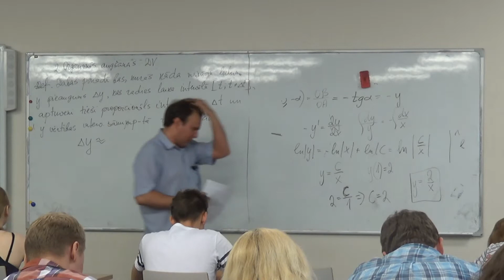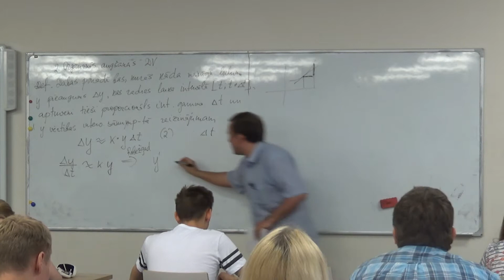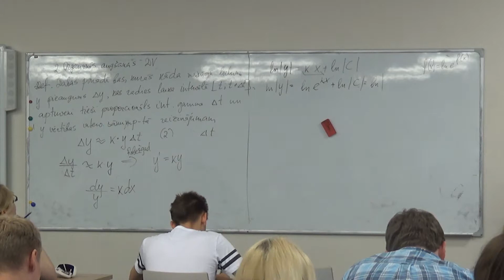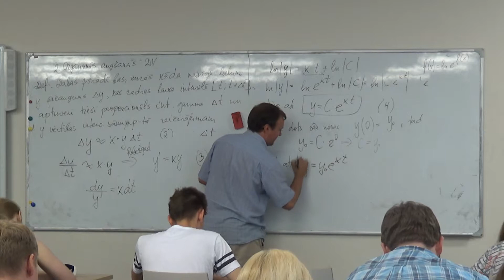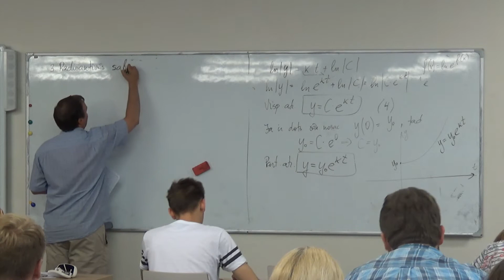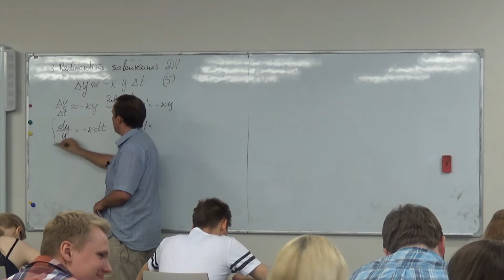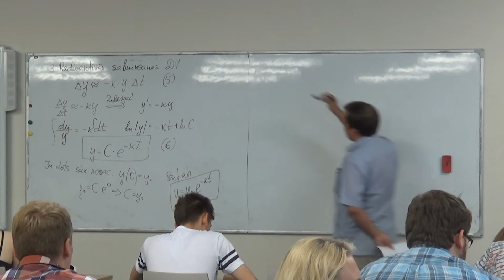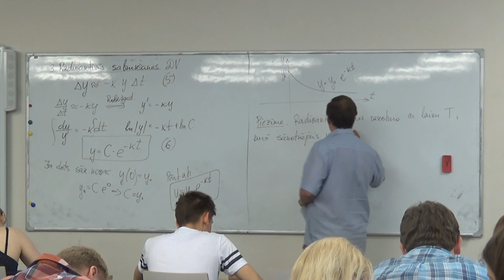Augstākā matemātika I, 2.semestris, 18.lekcija, 18_2, Organiskās augšanas diferenciālvienādojums.